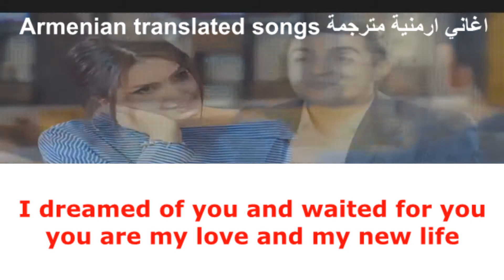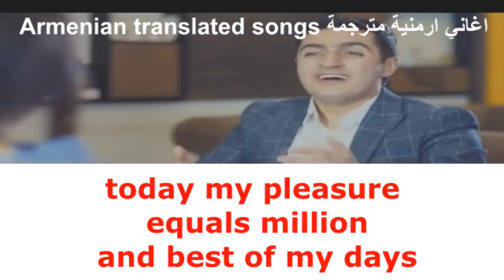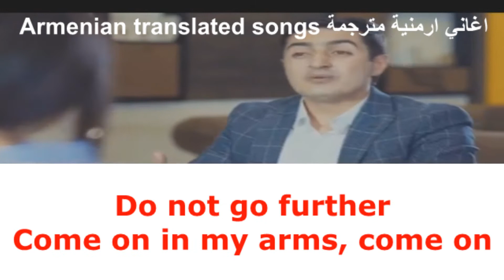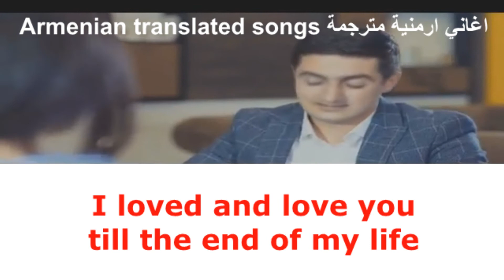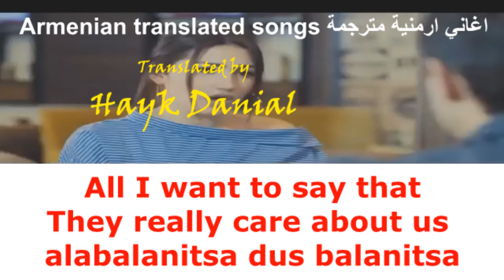Alabalnitsa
في هذا القناة تجون الكثبر من دروس تعليم العزف على الكيتار وتجدون ايضا اغاني مترجمة الى اللغات العربية والانكليزية ادارة القناة من قبل : هايك دانيال